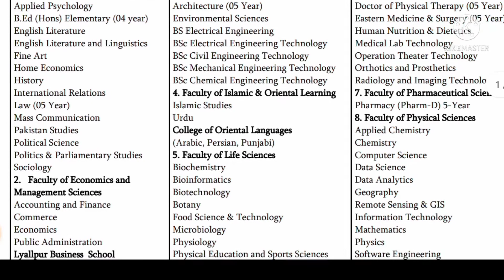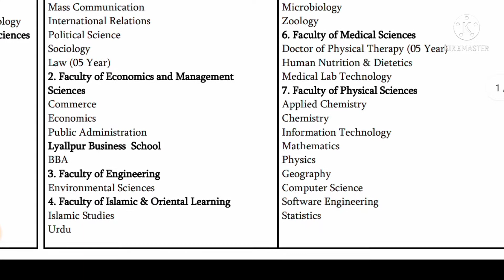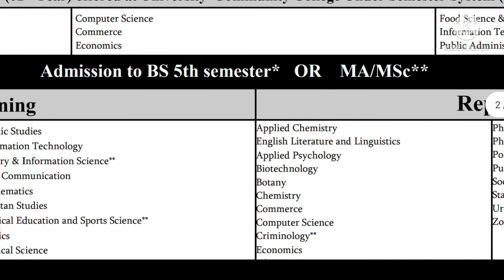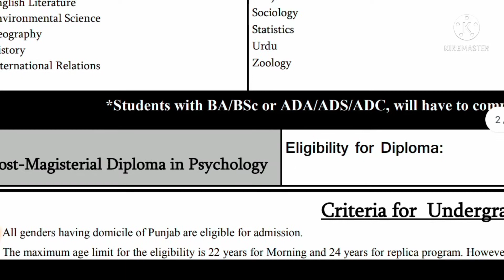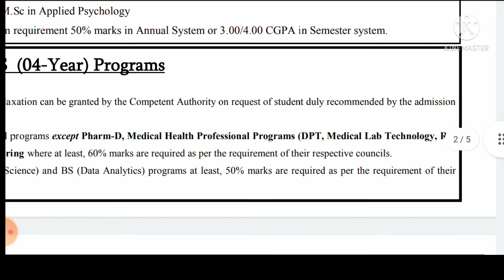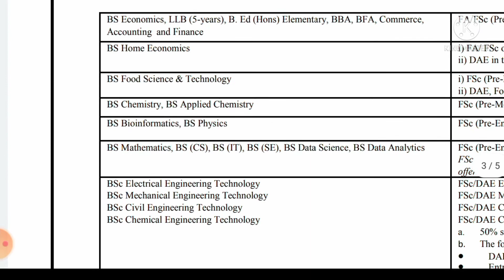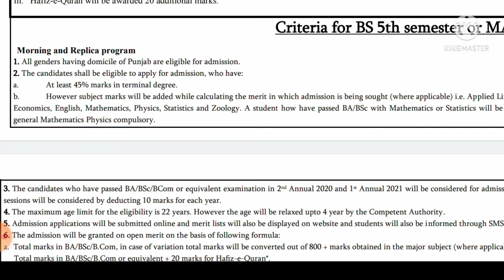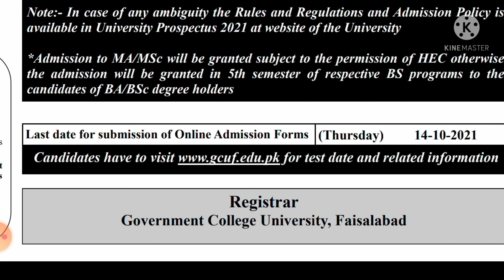Govt College University Faislabad Admission Schdule 2021 | Admission open Now 2021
in this video you can watch about the latest update of Gcuf Admission 2021.
Government college university Faislabad Admission open 2021
in which degrees you can apply.
in which degrees test is required.

_*Announcement for under-graduate Students*_

💻 ```Contact Directly to Admin```

اور پرسنل اٹیچمنٹ سے فائدہ اٹھائیں۔ آن لائن ورکنگ کے لیے بھی آپ ہم سے مشورہ کر سکتے ہیں۔ ہمارے واٹس گروپ کے لنک کو جوائن کریں